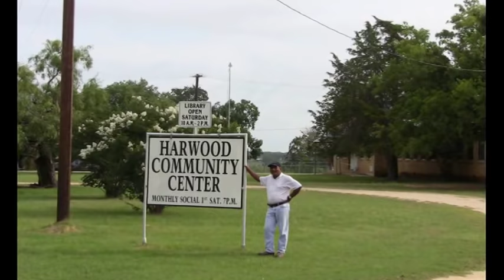Indian Engineer Farming in Texas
Mr. Daniel, a graduate in Electrical engineering from IISC, Bangalore and MBA from IIM, Ahmedabad migrated to US in 2001. His passion for farming took him to Harwood where he owns a farm where Indian vegetables are produced for the Indian customers in the US.